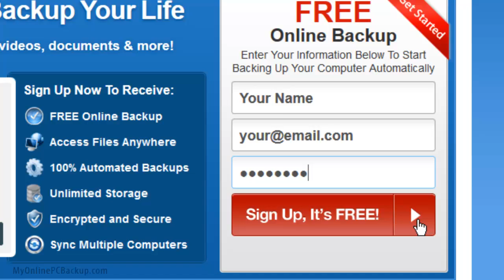My PC Backup Wikipedia - Backup Your Computer For FREE!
(my pc backup wikipedia)

From Wikipedia, the free encyclopedia ... The image-based full system backup option, called Complete PC Backup in Windows Vista or system image in ...
‎Features - ‎Limitations - ‎Deprecation - ‎References
My pc backup wikipedia - SlideShare
Apr 30, 2013 -- MyMyMyMy PCPCPCPC BackupBackupBackupBackup ReviewReviewReviewReviewMyPC Backup just launched in 2011, so they might be ...
Apr 30, 2013 -- MyMyMyMy PCPCPCPC BackupBackupBackupBackup ReviewReviewReviewReviewDid you know it is almost impossible to recover corrupt ...
Apr 30, 2013 -- MyMyMyMy PCPCPCPC BackupBackupBackupBackup ReviewReviewReviewReviewMyPCBackupMyPCBackupMyPCBackupMyPCBackup ...
MyPCBackup Latest Report -- Serious Facts Now Uncovered ...
Apr 11, 2013 -- PHILADELPHIA--(BUSINESS WIRE)--The most recent analysis concerning MyPc Backup is now released... "Since backing up your computer ...
Back Up Your Data on a Windows PC - Wired How-To Wiki
Mar 11, 2011 -- Nothing you do with a computer will ever be as important as making a solid ... By default, pretty much everything was selected or backup on my ...
Mypcbackup Wikipedia / Online Backup Reseller - my pc backup ...
May 16, 2013 -- Good afternoon, if you have landed on this site it is fairly most likely you have been looking for where to buy my pc backup cheap, otherwise ...
Mypcbackup Wikipedia / Free Backup Data | mypcbackupccco's ...
May 16, 2013 -- Hi there shopper! Planning on searching for my pc backup discount?
Speed My Pc Backup & Online Backup Compare - Website of ...
 8 votes - Utilities/Tools
MyPC Backup (DEL_MyPC Backup.exe). Securely backup your PC and Mac files online - access them anytime from a variety of mobile devices including iPhone